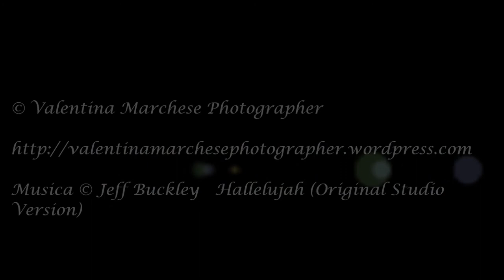S Agata 2015 // © Valentina Marchese Photographer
Video e foto © Valentina Marchese Photographer

Il reportage fotografico completo è possibile visualizzarlo presso il sito

Musica  ©  Jeff Buckley   Hallelujah (Original Studio Version)